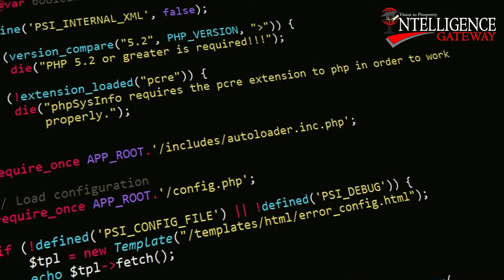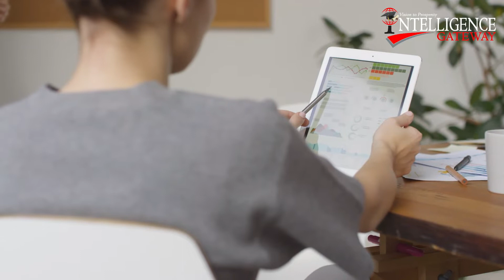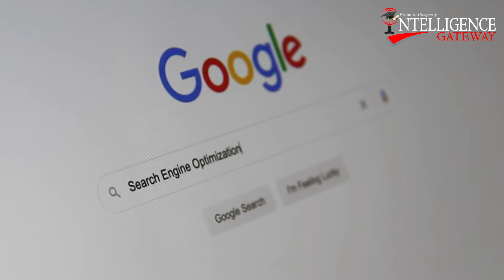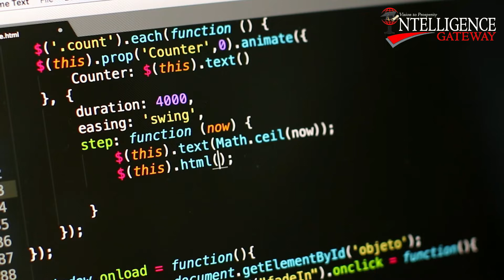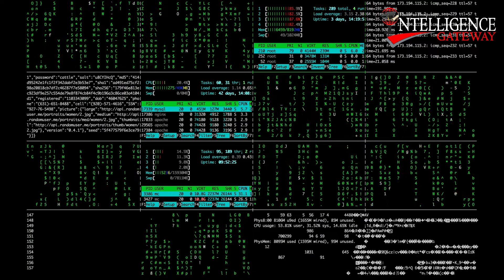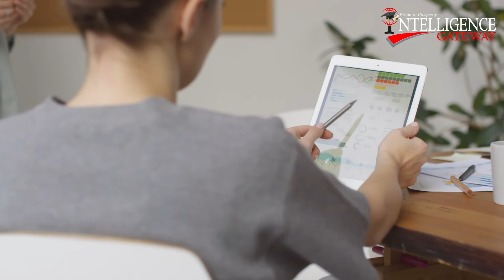What Is Internet Of Behavior | What Is IOB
In this video, we’re going to teach you about Internet Of Behavior In English